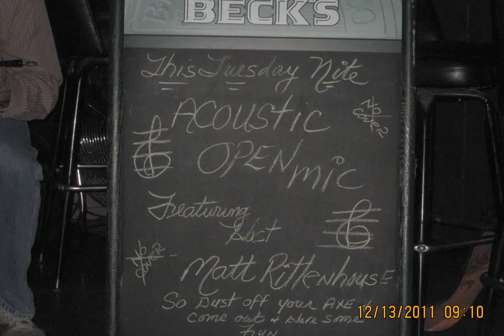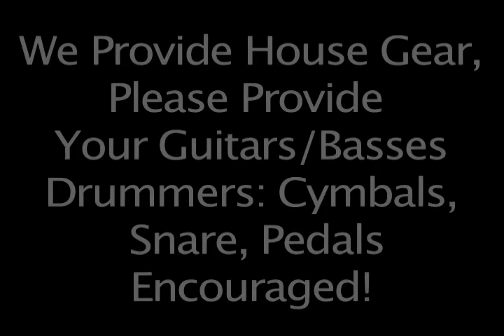Justice Rage- 'It's a Poisoned Society' - Acoustic Trauma Tuesday Song of The Week from 3/27/12!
ohhh yea Justice Rage doing a song he wrote for Poisoned Society on Acoustic Night ohhh yea look at him shine and vote the man for wmmr's building the band lead singer!!